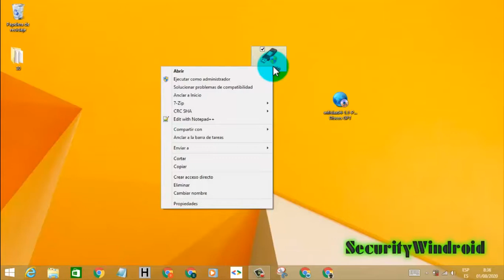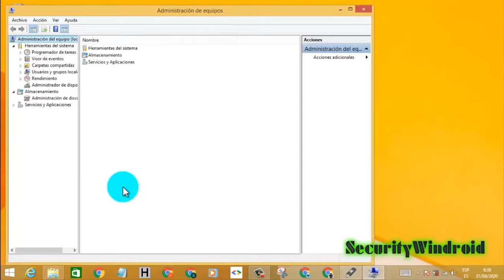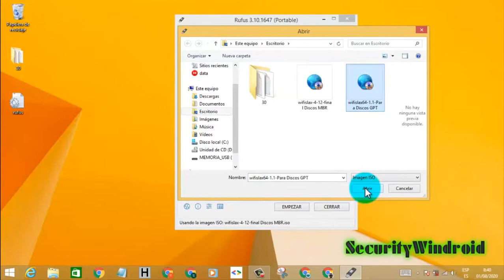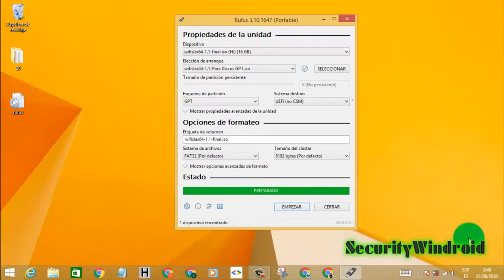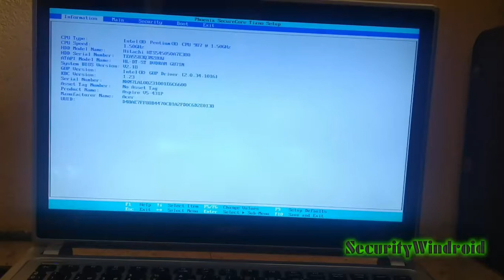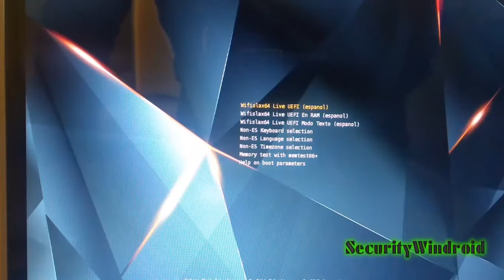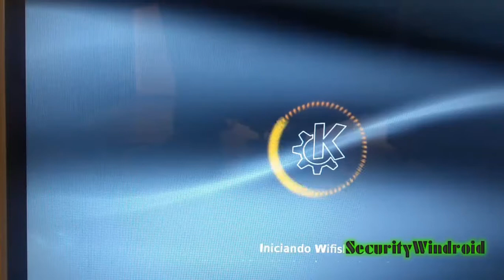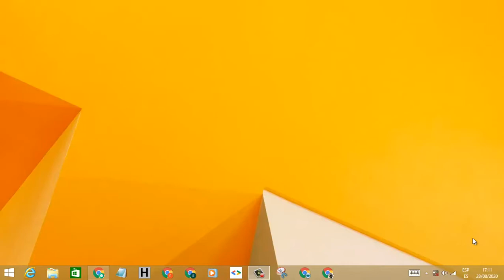Como Bootear Wifislax En Una USB Para Discos Mbr o Gpt Con Windows NT 7,8,10 2022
*  . Hola que tal amigos Bienvenidos dado que se han generado muchos errores en la instalación de Wifislax en discos mbr como gpt, lo mejor o lo recomendable es bootear este sistema operativo ya que funciona de la misma manera y es mucho más portable este procedimiento sirve para windows 7, 8, 10.

☛Que es wifislax?
Wifislax es una distro de linux surgida a raiz de Wifiway, y destaca por incluir una serie de scripts que nos permite auditar redes wifi con un completo arsenal de herramientas diseñadas precisamente para probar la seguridad de nuestra red wifi.